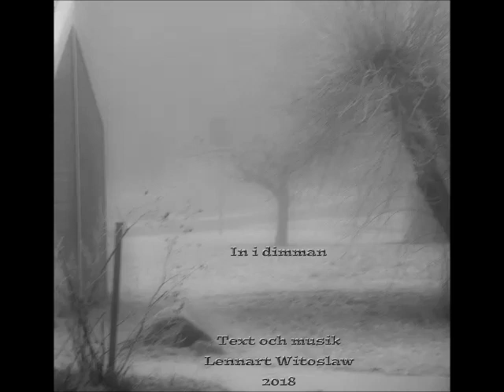Lennart Witoslaw - In i dimman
Text & musik L.Witoslaw
10 jan. 2018